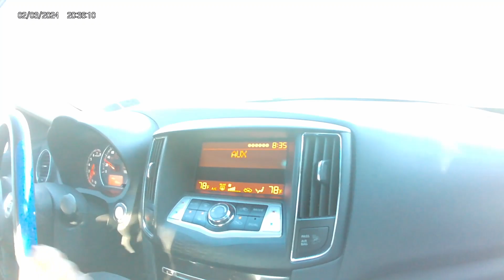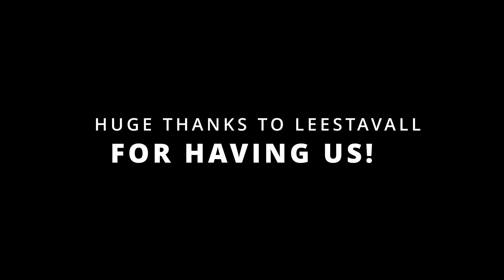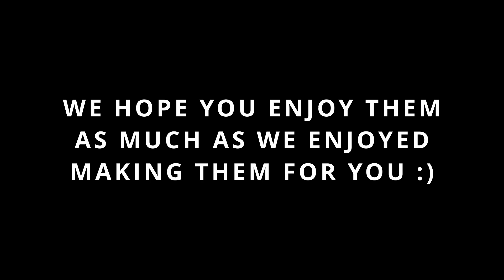Shipping Up To Brooklyn: The Leestavall Sessions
What happens when you take four Philly boys out of the city and send them to New York? They create amazing, unique vinyls for fans & friends, and have a few laughs as well. Thanks to Leestavall for having us and for everyone that purchased a vinyl! Your support forever means the world to us and we can't wait for you hear them either :)

Filmed by AJ Tinari, Gavin Fernandez & Fataday Korngor
Edited by Fataday Korngor